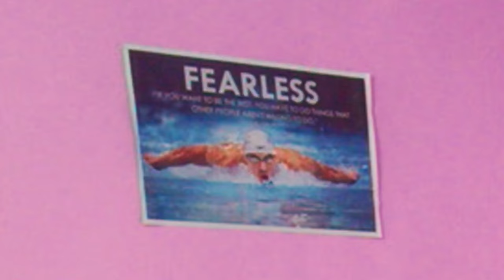Maddy's in the lab | Mad House with Maddy Smith | Episode #4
Ayo!!! Welcome to the Mad House! In episode 4, Maddy conducts a little ~experiment~, discusses the state of women's underwear, runs bits by producer Caroline, and more!

Producer: Caroline Mazzei
Editor: Michael Kesseler